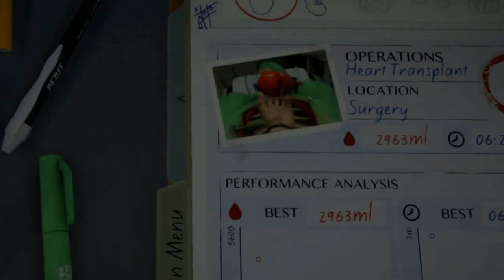lets play surgeon simulator#1